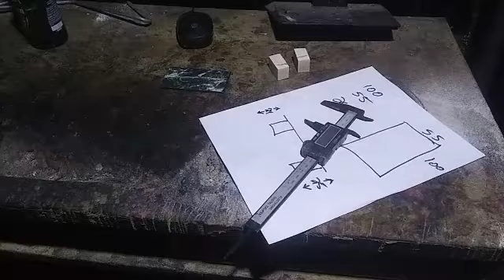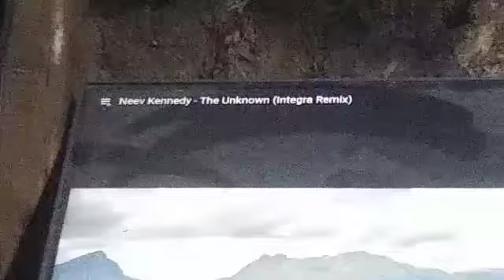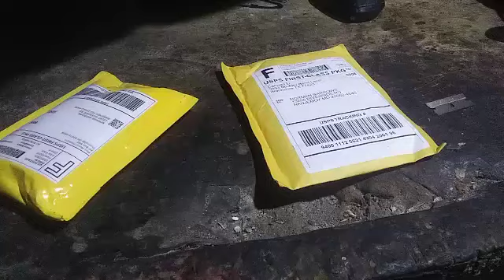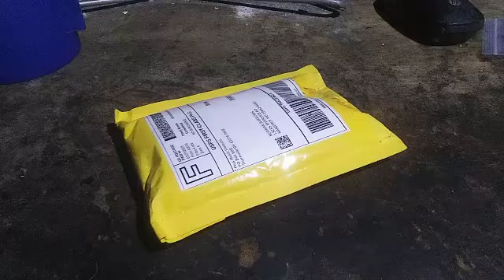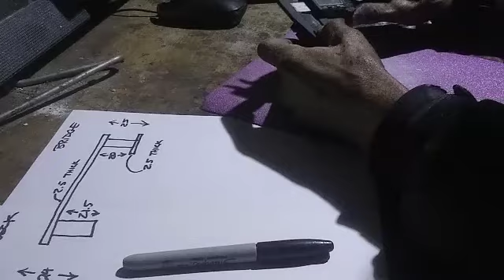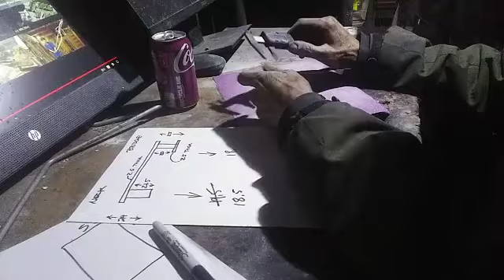Guitar 8 - E10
Depth pickguard.  Fitting the locks to the strap.  A sneak peek at some parts for the 12 string tail tuner build.